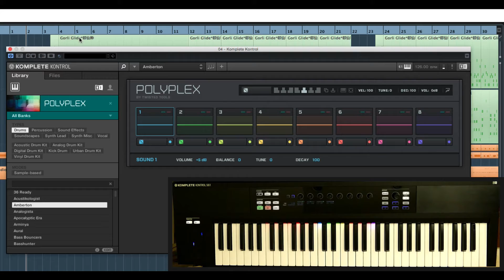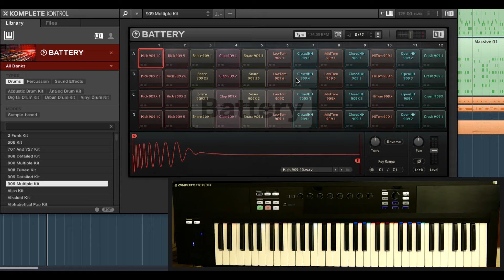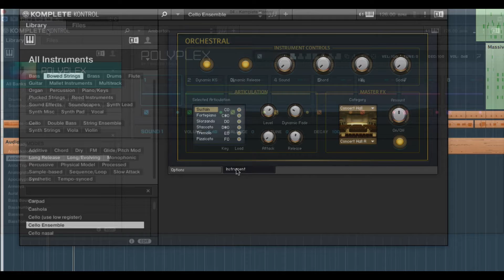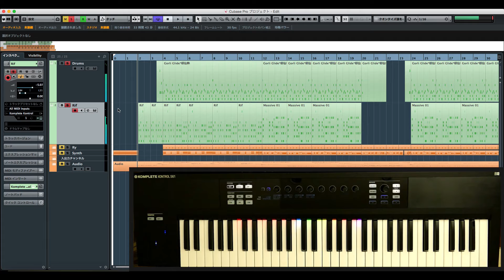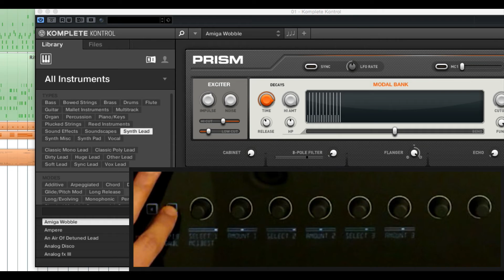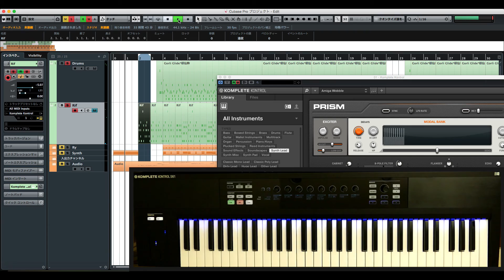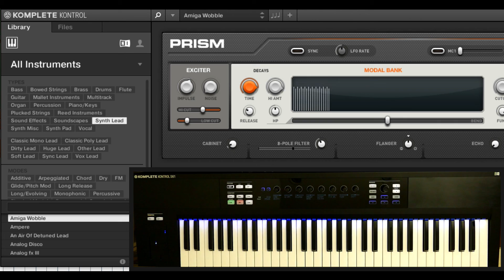Native Instruments Komplete Kontrolの使い方③ Light Guide & Clear View（Sleepfreaks DTMスクール）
今回は、Native Instruments社の「KOMPLETE KONTROL S-SERIES」解説第3弾です。

前回はプリセットを効率良く呼び出す「ブラウズ機能」を解説いたしました。

今回は呼び出したプリセットを編集、プレイする際に役立つ、
「ライトガイド」と「クリアビューディスプレイ」を解説していきます。

視覚的に洗練された2つの機能で、より快適な操作が実現します。